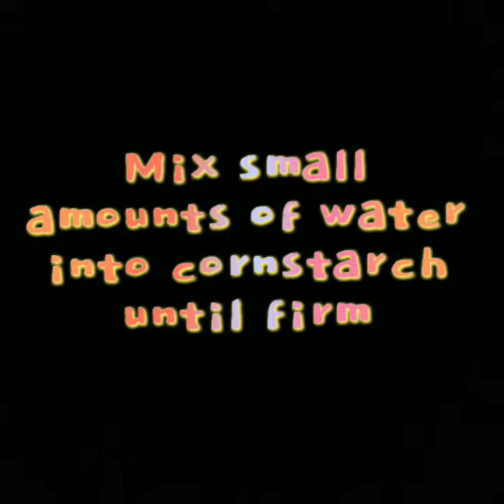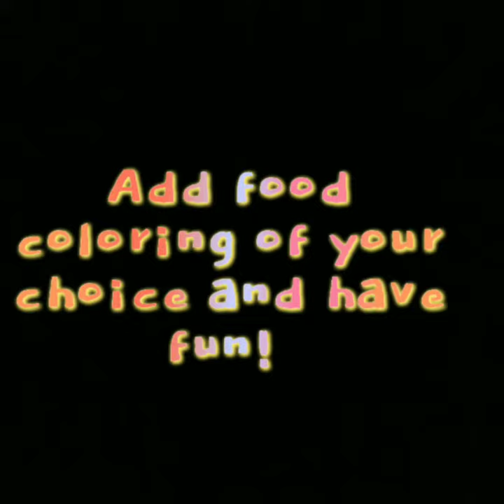How to make Oobleack Slime